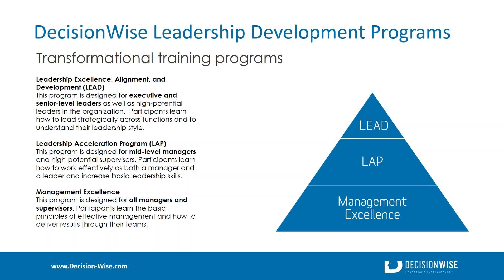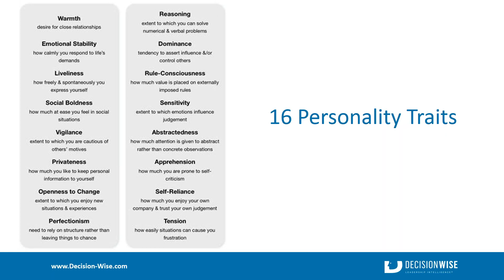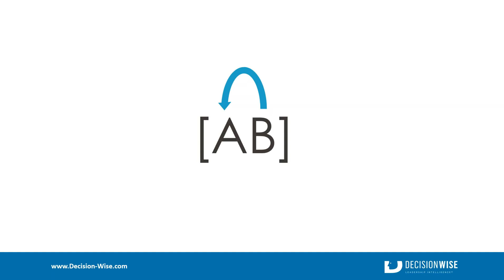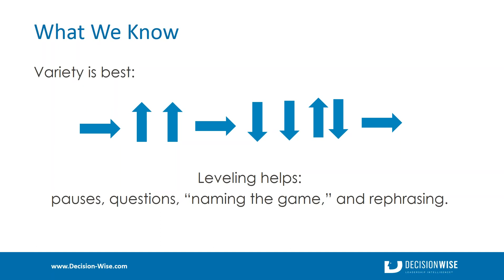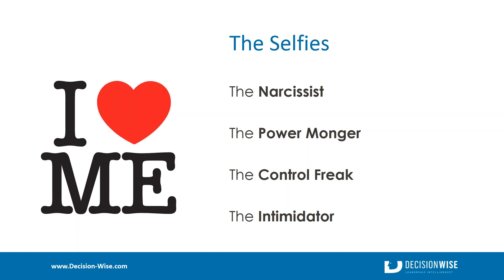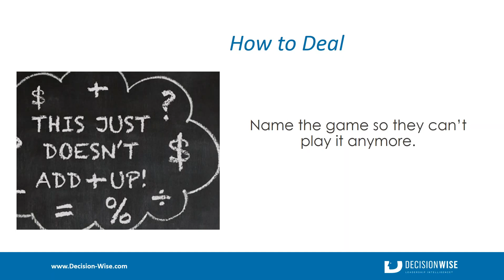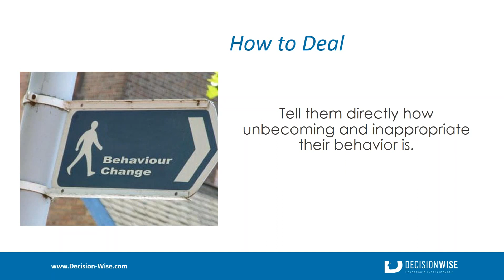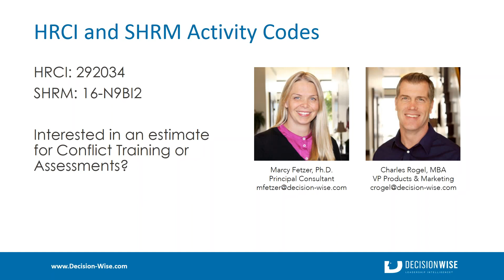How to Work with 7 Difficult Personality Types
Do you work with an Explosive, Negatron, or Sneak?

We all work with someone with whom it is difficult to get along. Sometimes this is due to differences in our personalities, personal preferences, and communication styles. Many times, however, these co-workers have one of seven difficult personality types which creates conflict, anxiety, and poor performance on teams. During this webinar, Dr. Marcy Fetzer reviews the seven personality types and provide recommendations on how to deal with each to produce beneficial outcomes.

Understand the 16 components that make up personality
Learn how personality traits can create conflict in relationships
Recognize the three unconscious dynamics that ensnare relationships
Understand the seven difficult personality types and how to deal with them
Learn how to “level” interactions using pauses, questions, and rephrasing